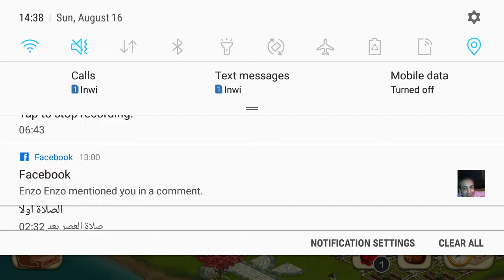How you get free energy in klondike .level 26 for beginner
Klondike and the free energie